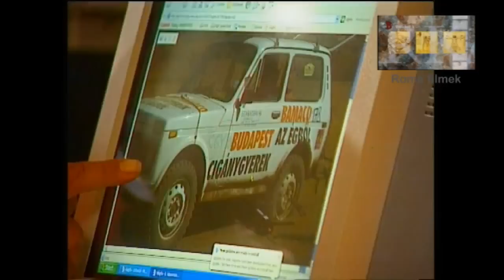Cigánygyerek az égből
Orsós Endre Cigánygyerek az égből !  Egy ütött kopott Ladával  tette meg Budapest -Bamakó távolságot Nem volt sem GPS  segítsége, sem  személy navigátora, csak úgy egyedül  ment végig  Afrikáig. Ha elromlott a kocsija a két  kezével javította. Minden csapattársa  nagyra  becsülte. Mert Endre  tényleg egy  nagyon jó ember !